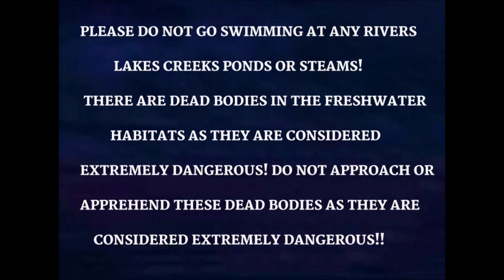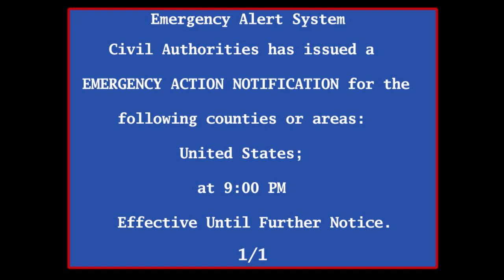Emergency Alert System Scenario Contaminated Dead Bodies In The Freshwater Habitats